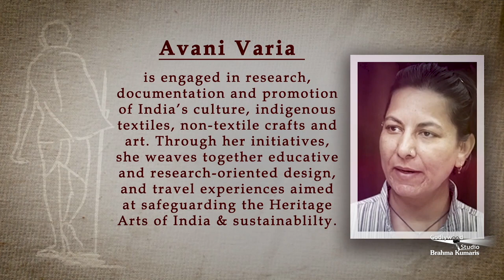सत्य और अहिंसा पर ऑनलाइन कार्यक्रम, महात्मा गाँधी के बड़े पौत्र तुषार गाँधी ने लिया भाग | Peace News